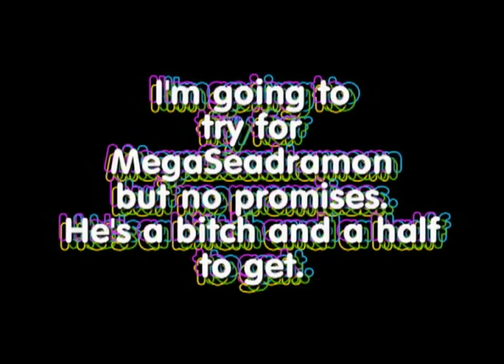Digimon Battle Online's first Seadramon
Not really, but it's a sequel to the first Betamon.